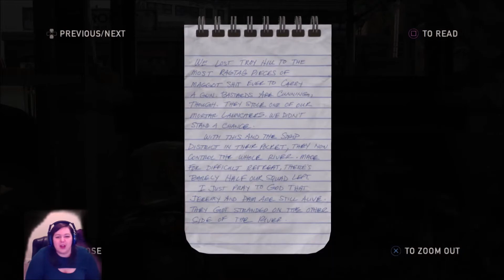Joel Fell Down an Elevator Shaft! [Last of Us #5]